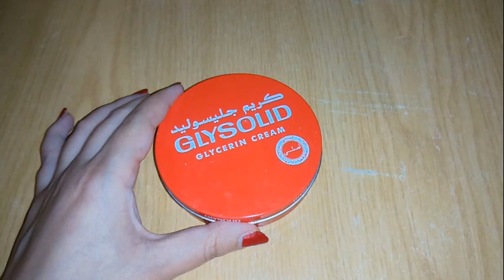دهنة واحدة منه كريم قنبلة في التبييض,يبيض ويشد الوجه والجسم في الحين ستحسدك صديقاتك,تبييض الوجه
قناتي الثانية لبنى الجمال إضغط هنا